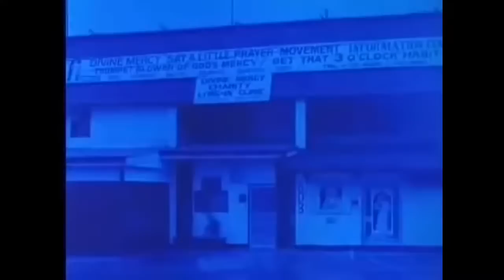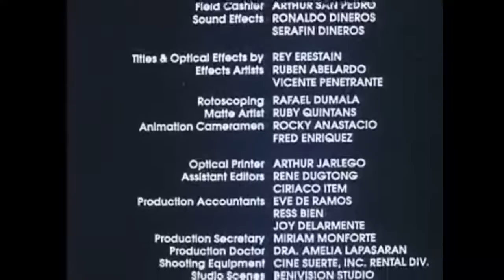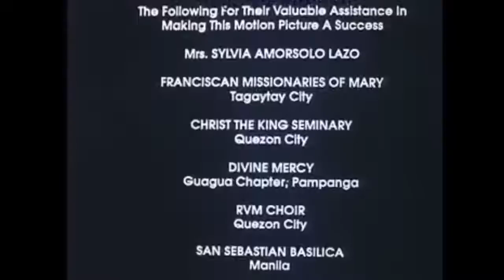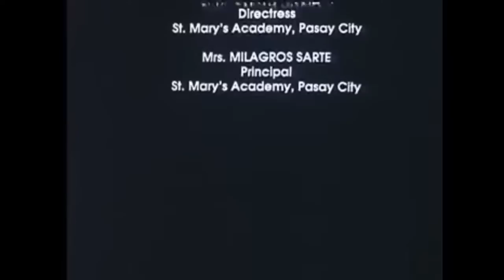Sister Faustina life story movie ENGLISH subtitle tagalog movie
Please click on the CC for English subtitle in the video settings.

A Filipino made movie about the Life of Sister Faustina and the Divine Mercy message of Jesus Christ. May this movie help bring back souls to awake our true faith in Jesus Christ and his Divine Mercy.